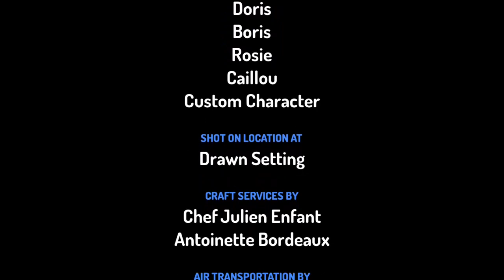caillou grows hair!!